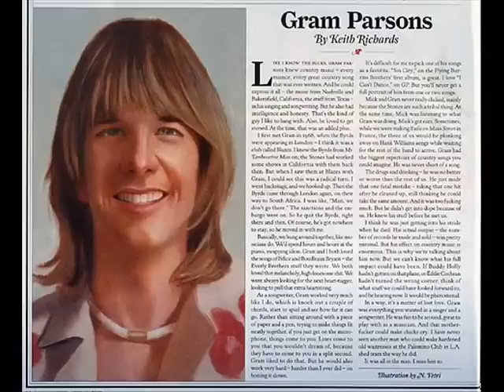Gram Parsons & Keith Richards - The Genesis Of The Wild Horses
From the haze of chemistry and the mist of hangover arose legendary tune made by Gram Parsons and Keith Richards.

This can be found on unofficial (bootleg) record of The Rolling Stones named ULTRA RARE TRAX Vol. 2